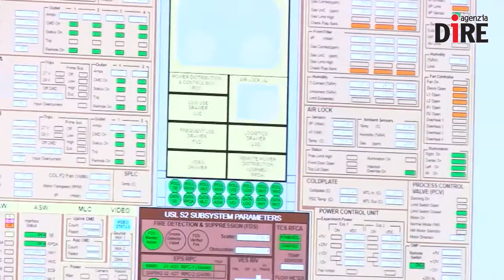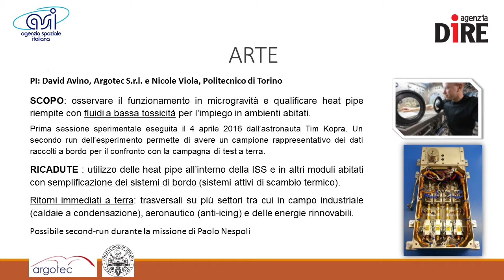Paolo Nespoli, e gli esperimenti della missione Vita: ARTE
L'esperimento di cui ci occupiamo questa settimana è ARTE.